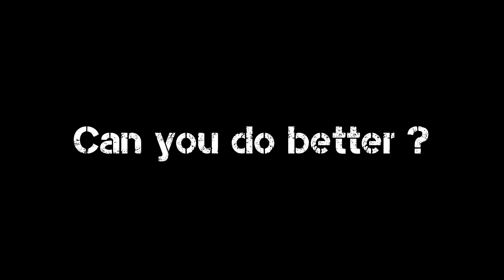Jeu COVID KILLER (Steam) Défi N°14 - COVID KILLER game (Steam) - "Can you do better ?" Challenge #14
Le 2nd niveau dans le froid de la 1ème phase de la seconde campagne de vaccination. Pouvez-vous faire mieux ? C'est un défi.
Level 2 in the cold of phase 1 of the second vaccination campaign, can you do better ? It's a challenge.

Rajoutez le jeu dans votre liste de souhaits !
Add the game to your wishlist.